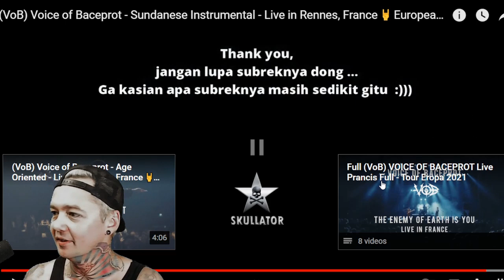Voice of Baceprot - Sundanese Instrumental (Reaction)